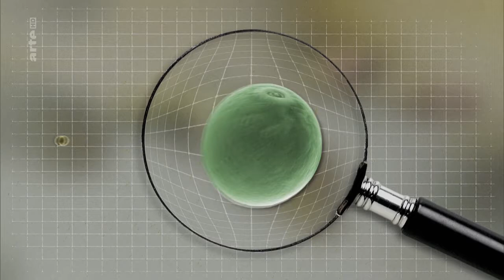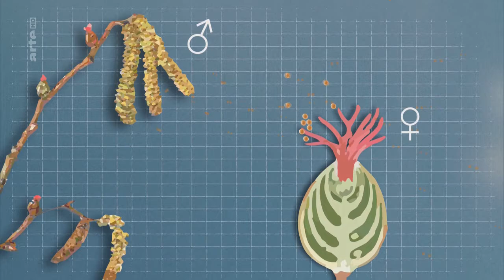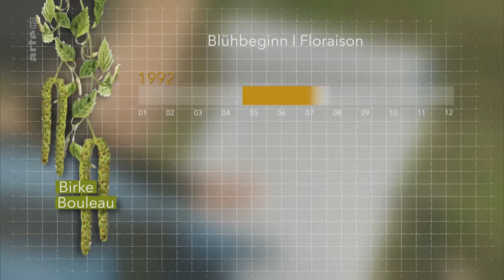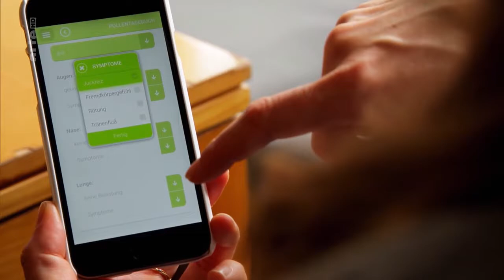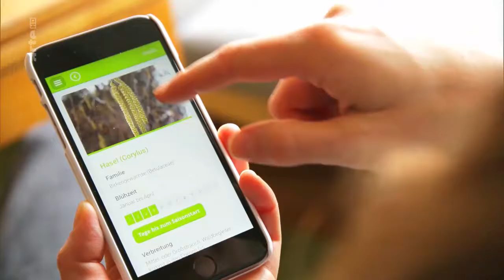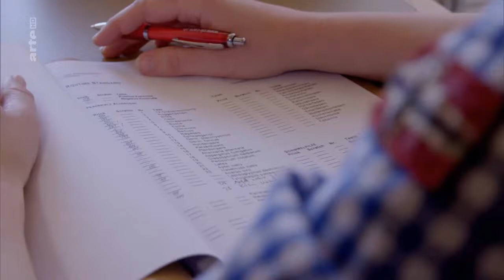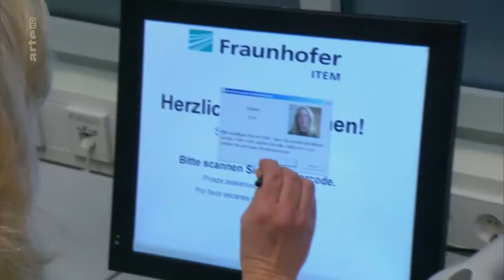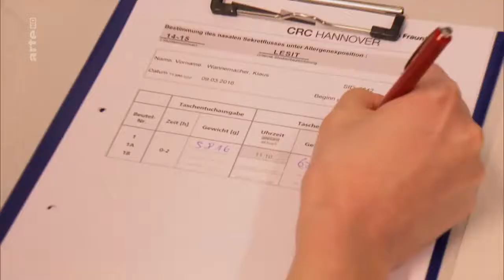SCI Xenius Le rhume des foins